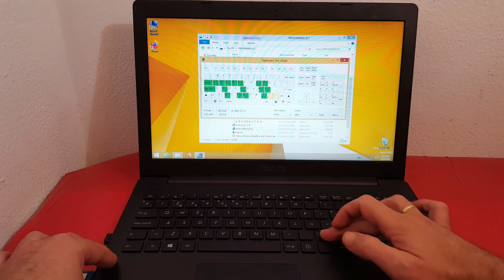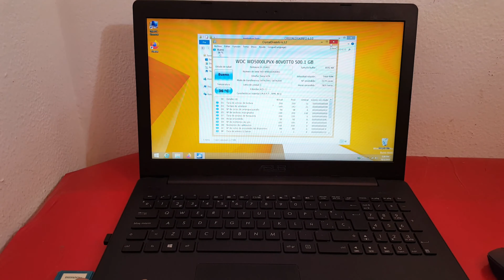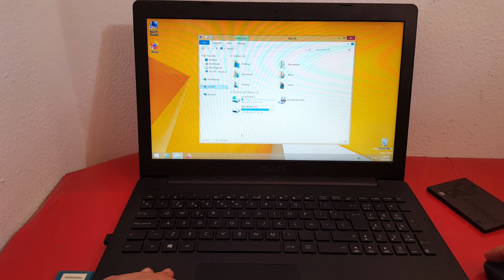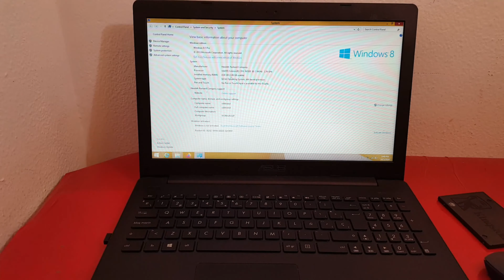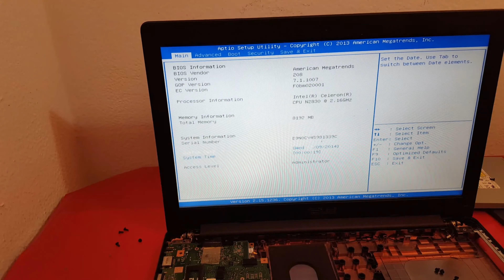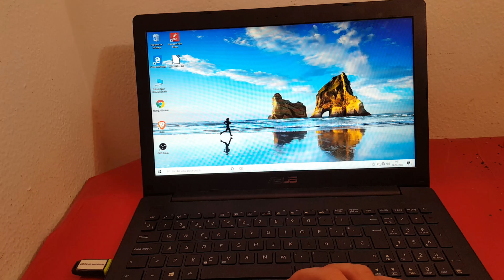LAPTOP PORTATIL ASUS X553MA COMO ABRIR O DESARMAR PARA CAMBIAR EL TECLADO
hola, hoy os traigo como abrir el portatil asus x553ma para mantenimiento, cambio de disco duro y teclado, en este video especifico todo el proceso, es un video demasiado largo, a peticion de un usuario que me lo ha pedido concretamente, a lo demas de vosotros, perdonar por ser el video tan largo, un cordial saludo.

Hola, me gustaría invitarte a que uses Uphold. Crea tu cuenta y prueba una de las experiencias de trading más simples y rentables.

Pagina web , donde encontraras todos los videos tutoriales del canal ordenado y las recomendaciones para comprar los componentes que necesitas, visitala.